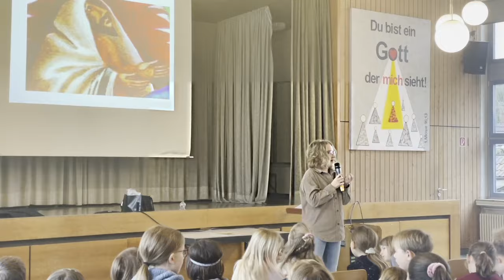Trailer Jona 2024